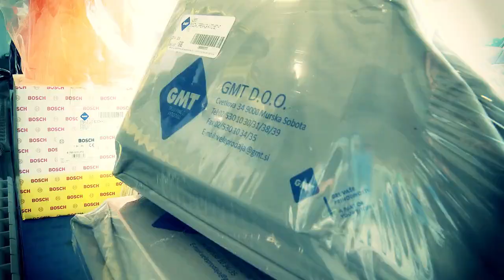GAZELE 2013 - GMT - dravsko-pomurska gazela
Objavljeno ob 4. okt. 2013

Projekt: Gazele 2013
Naročnik: Dnevnik, d. d.
Kreativna direktorica projekta: Anuša Gaši
Scenarij, režija: Neža Rupnik
Snemalec: Sladjan Ljubojević
Montažer: Jurij Moškon
Produkcija: Agencija Loža
september 2013

O Gazelah:
Gazele so eden najprepoznavnejših in najuglednejših medijskih projektov v Sloveniji. Nagrajujejo najboljša med hitro rastočimi podjetji, izbor pa poteka tako, da metodološka komisija projekta Gazele na posebnih dogodkih najprej razglasi zmagovalce v šestih slovenskih regijah, med finalisti izbora pa konec oktobra vsako leto izbere slovensko gazelo leta. Izbor vodi od leta 2005 medijska hiša Dnevnik, prvi izbor nasploh pa je bil izpeljan že leta 1990.